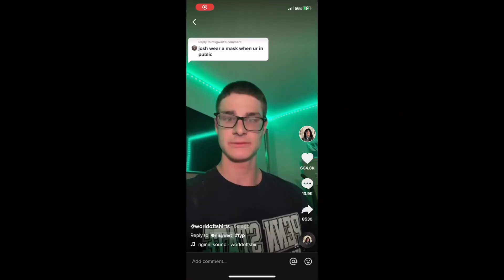Skateboarding in Target!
Went on a little adventure to the mall today after an intervention with cameraman Cole went wrong...